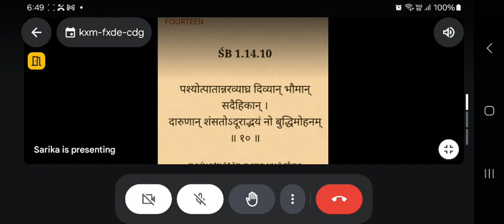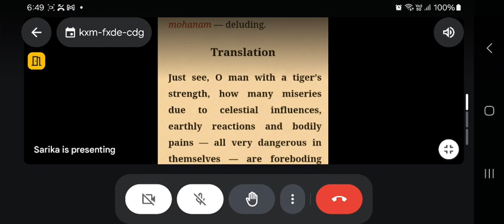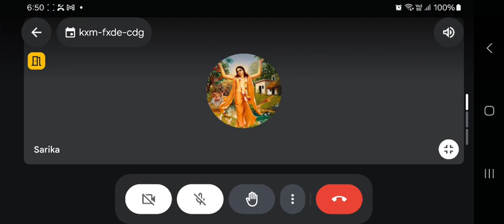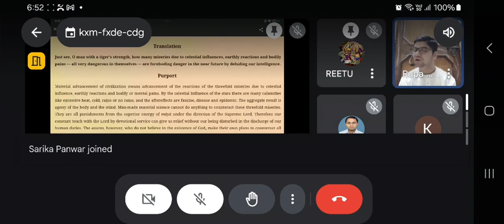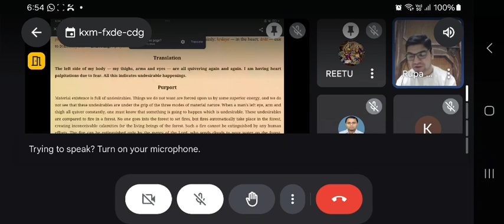SB1.14.10 Srimad Bhagbadam